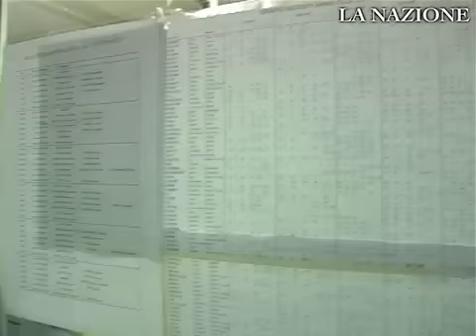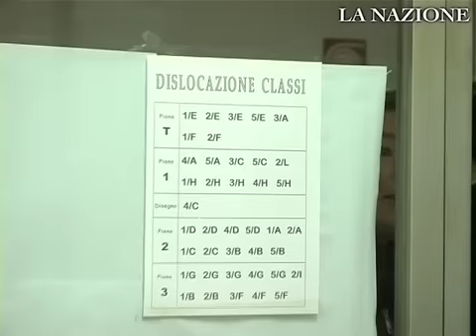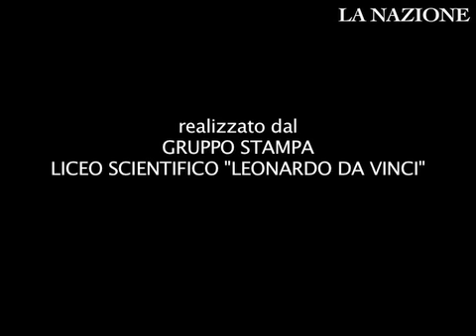Un etilometro nelle tasche di tutti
Campagna "Drink or Drive", associazione "Generazioni Contatti", realizzato dal gruppo stampa del liceo scientifico "Leonardo Da Vinci"